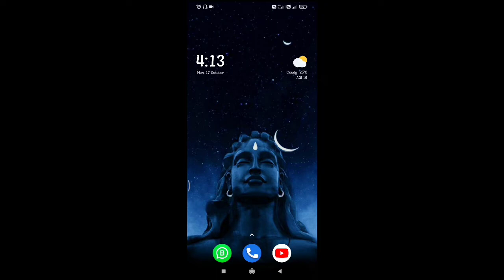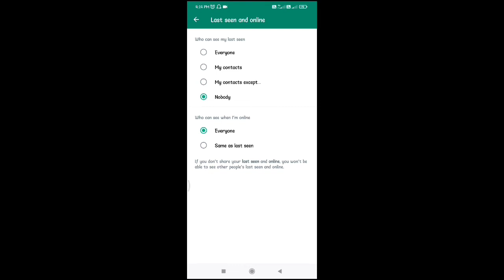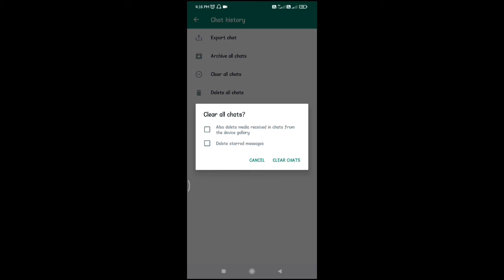Whatsapp new tricks and tips 2022 tamil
whatsapp new tricks and tips 2022 espn basketball rankings,
whatsapp new tricks and tips 2022 e county line rd,
whatsapp new tricks and tips 2022 english,
whatsapp new tricks and tips 2022 easy,
whatsapp new tricks and tips 2022 edition,
whatsapp new tricks and tips 2022 fifa world cup,
whatsapp new tricks and tips 2022 nba mock draft,
whatsapp new tricks and tips 2022 nba mock draft 2019,
whatsapp new tricks and tips 2022 nfl mock draft,
whatsapp new tricks and tips 2022 vs glock 19,
3 whatsapp tricks,
whatsapp new tricks and tips 2022 40 cal,
whatsapp new tricks and tips